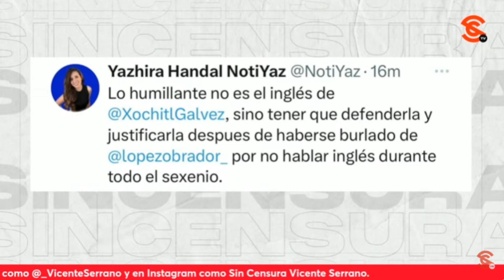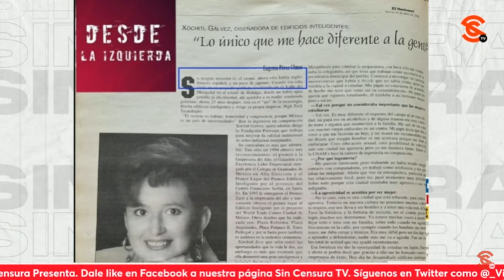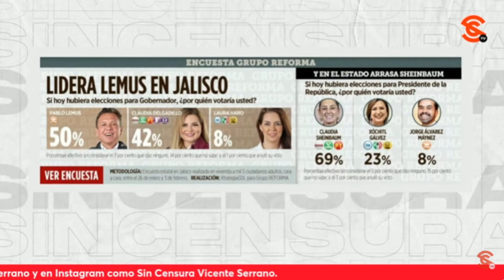VAMPIPE DEFIENDE INGLÉS CHAFA DE XÓCHITL… RICARDO SEVILLA LO EXHIBE A ÉL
Luis Felipe “Vampipe”, dedo meñique del pseudoperiodista Carlos Loret de Mola (mejor conocido como LordMontajes por precisamente la serie de montajes que ha realizado y aceptado), salió a lavarle la cara a Xóchitl Gálvez al defenderla por su inglés chafa, valiéndose de sus supuestos orígenes indígenas. Al respecto, el escritor y periodista Ricardo Sevilla exhibió a Vampipe y dijo que hay que ser responsables con este tipo de cosas, cosa que la panista definitivamente no ha sido. Comentó además que a los f4ch0s no les gusta su reflejo en el espejo que aquí le ponemos, y la sevicia que proyectan